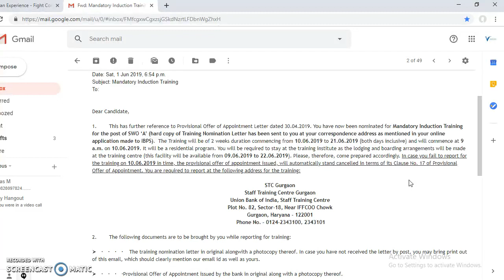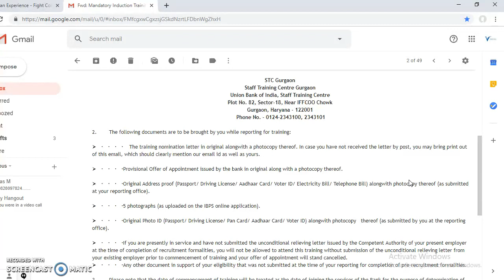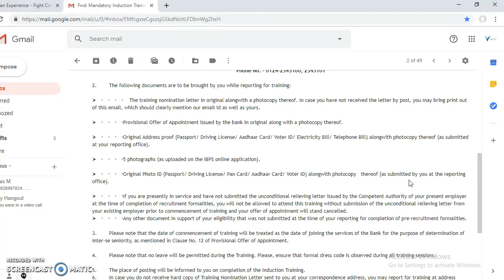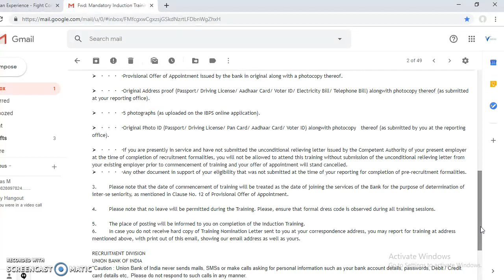Union Bank Of India Clerk VIII Induction Training || IBPS CLERK VIII Training Dates, Schedule Out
In this video we are discussing the Union Bank Of India Clerk VIII 2018 Induction Training || IBPS CLERK VIII Training Dates, Schedule Out.

About us :
Our Work :
1.Quantitative Aptitude
2.Logical Reasoning
3.Current Affairs
4.Computer Aptitude